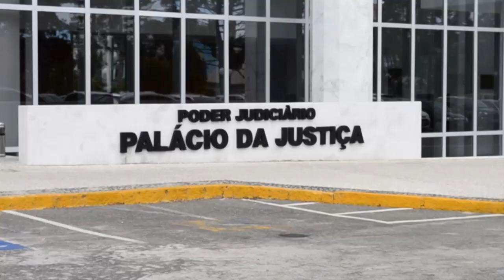Para Quinta Turma, mero proselitismo religioso não pode ser confundido com crime de intolerância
​​A Quinta Turma do Superior Tribunal de Justiça (STJ) absolveu um homem denunciado pelo Ministério Público do Paraná (MPPR) por intolerância religiosa, sob o fundamento de que os fatos imputados a ele não constituem infração penal.